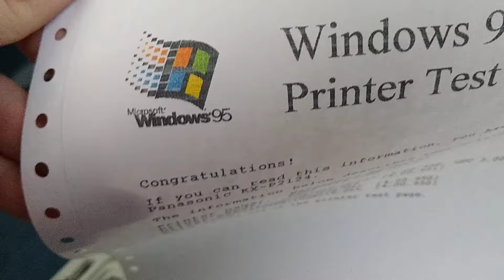Panasonic KX-P2135 color dot matrix printer in action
This is a KX-P2135, the driver is just the closest thing that Win95 has built in. Got this along with a Packard Bell Legend 20CD. To my surprise, the color ribbon is still good, so I whipped out my phone to catch most of the test print. The color Win95 logo took a few passes to complete.